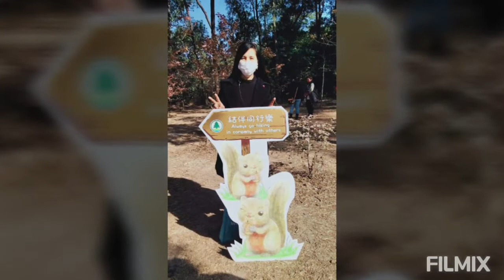HOLIDAY AT SWEET GUM TREE WOODS WITH FRIENDS